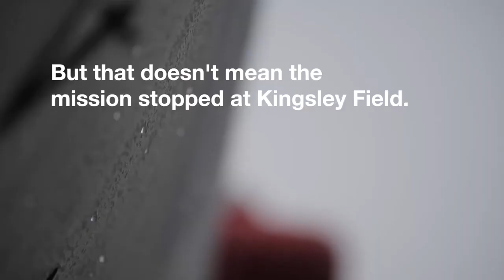U.S Air Force F15s Eagles take flight in spring weather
US Air Force F15s from the 173rd Fighter Wing, Oregon Air National Guard, take off in the rain at Kingsely Field, in Klamath Falls, Oregon on March 20, 2019. The 173rd Fighter Wing is home to the sole F15C training base for the United States Air Force.

KLAMATH FALLS, OR, UNITED STATES
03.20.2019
Video by Airman 1st Class Adam Smith